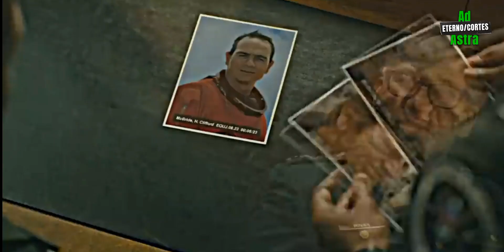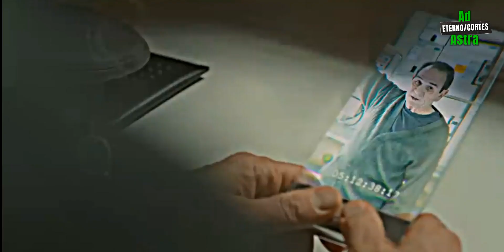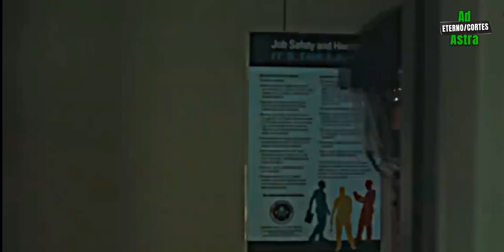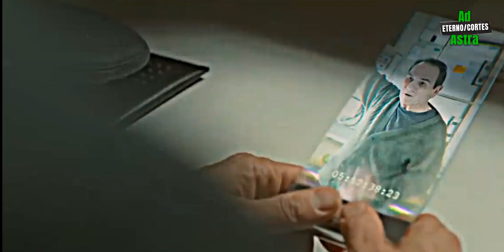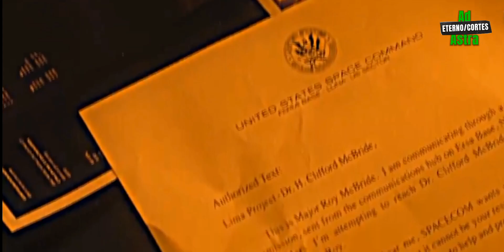Ad Astra - Estou Calmo, Tranquilo | O Segredo do Sucesso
Filme: Ad Astra - Rumo às Estrelas